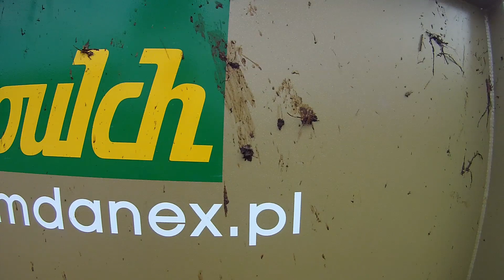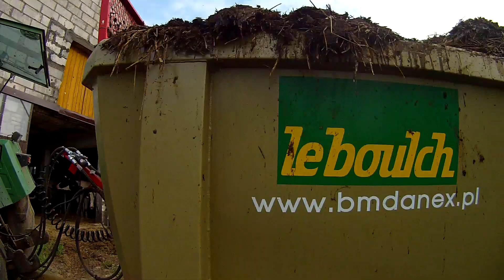Obornik & Orka 2014 Case Fendt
Rozrzutnik brany na testy z Bazy Maszynowej Danex. Spisał się świetnie. U innego gospodarza na teście rozrzutnik pracował z Same 70KM i szło mu całkiem nieźle. Możliwość cofnięcia łańcuchów pomaga w przypadku zatkania się i zduszenia ciągnika. Materiał rozrzucany jest na dość dużą szerokość. Ładowność tej maszyny wynosi 8t. Amortyzowany zaczep bardzo poprawia komfort jazdy.